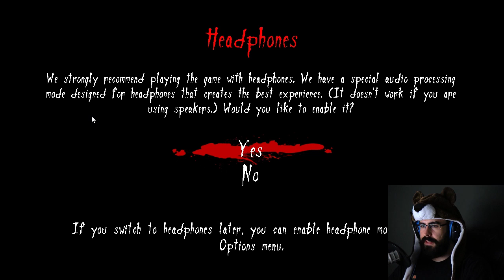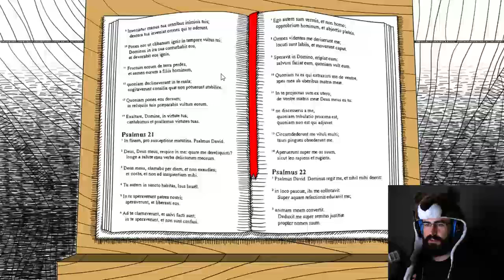Neverending Nightmares [P1]